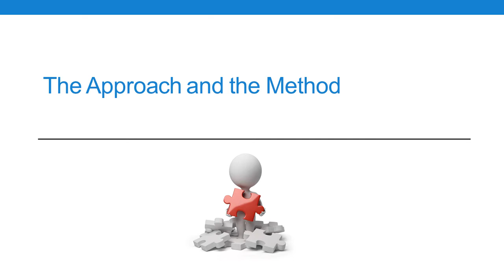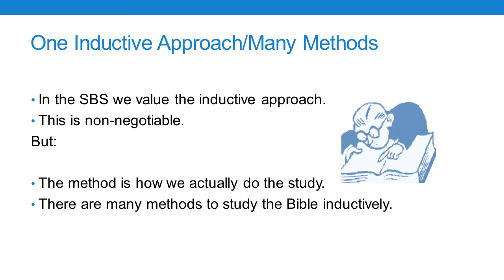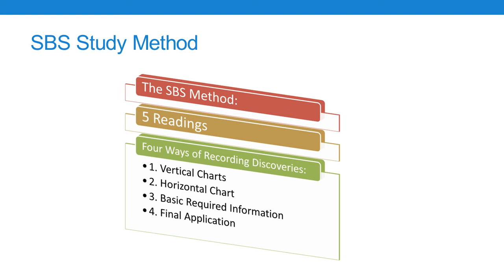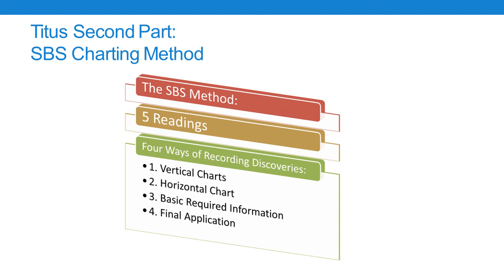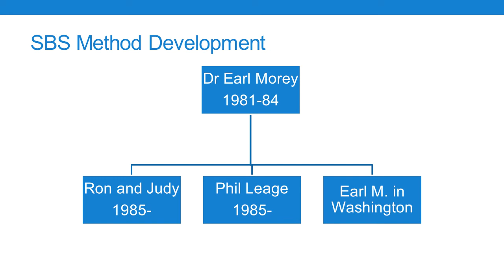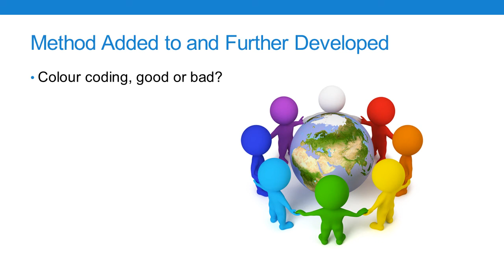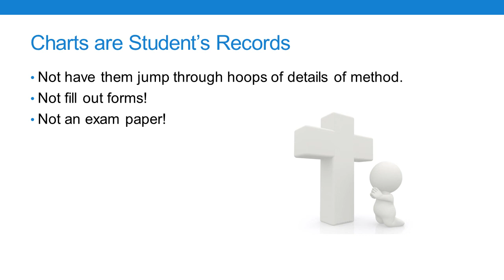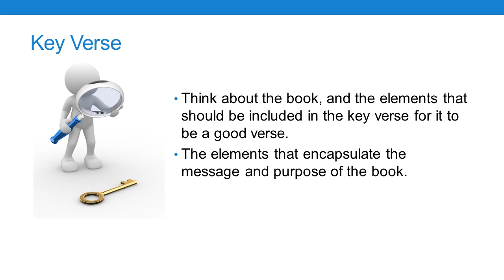1 Approach and method